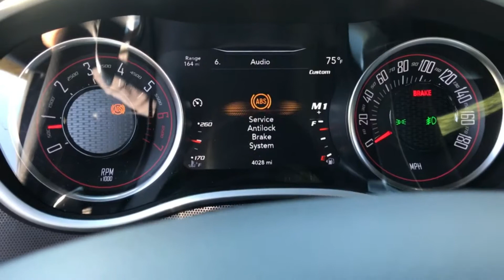TaZer ♦ Line-Lock Burnin' Scat Pack's RUBBER In 1 month ! (295's Now)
2018 Challenger Scat Pack Doing 1 too many Line-Lock Burn-outs taking Hockey puck 245's Tread off my Rears and depositing it ...wherever.!  Time for some 275 !!  →now 295'!